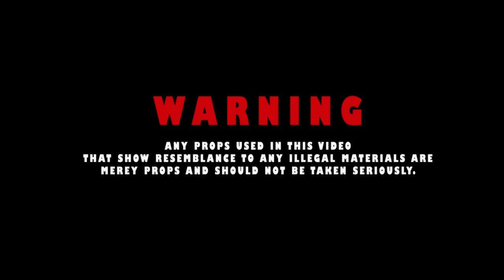LotusBoii Tray x MC - "L Steppers" (Music Video) Dir.@ SumProper